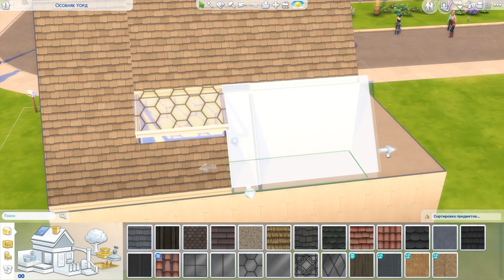Крыши| Секреты стройки #12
Открытые окна в крыше, мансардные окна, как их построить в Симс 4.
Перед строительство необходимо ввести коды:
testingcheats true   Код разработчика
bb.moveobjects   Снимает ограничения по расположению предметов
bb.ignoregameplayunlocksentitlement   Открывает все карьерные награды (в том числе и стилизованные комнаты)
bb.showhiddenobjects    Отладка
bb.enablefreebuild    Открывает возможность редактировать больницу, полицейский участок, научную лабораторию и скрытые участки